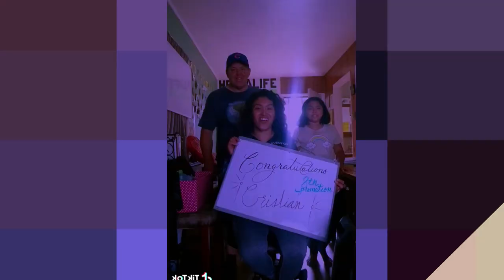Matt Garcia Career and College Academy Virtual Promotion 2020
Join us as we celebrate our 8th graders promoting to high school!